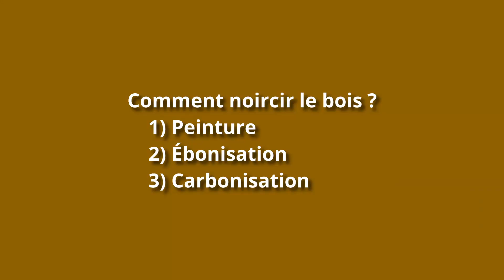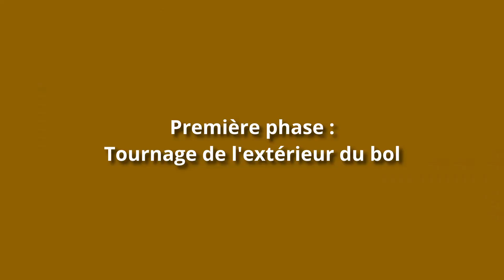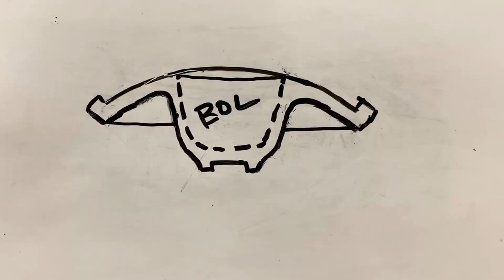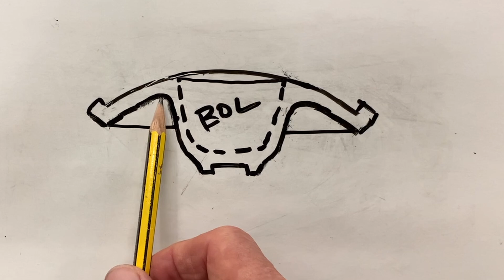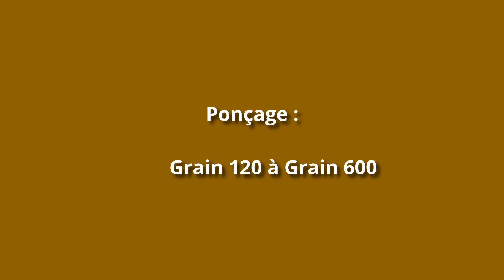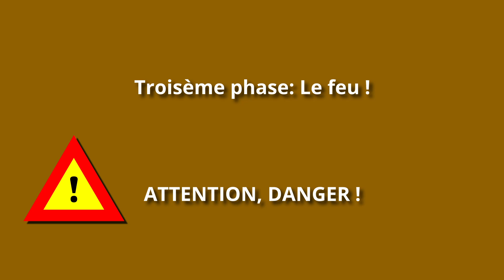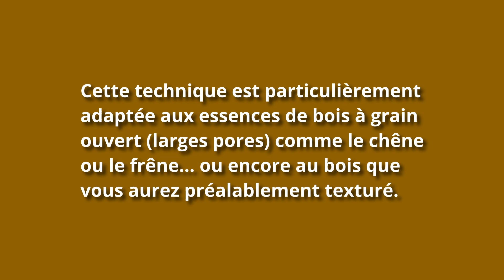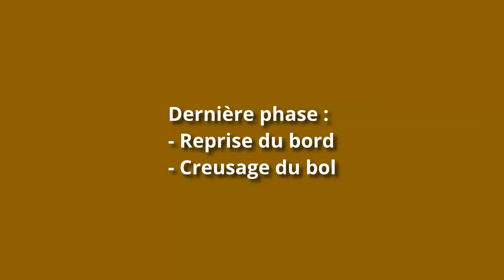AU FEU ! Carbonisation et Décoration – Comment progresser sur le tour à bois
Dans « AU FEU ! Carbonisation et Décoration – Comment progresser sur le tour à bois » je vous montre étape par étape comment utiliser le feu pour noircir et mettre en valeur le caractère d’un bol tourné en bois de frêne. C’est une technique d’origine ancienne, utilisée par les japonais pour rendre le bois plus résistant, et diffère de l’ébonisation, un traitement chimique destiné à teindre le bois. On débute par le tournage d’un bol bien particulier, en forme bombée. Puis on carbonise la surface supérieure avec la flamme d’un chalumeau, pour ensuite découvrir comment faire ressortir le grain du bois avec de la cire à embellir. C’est une technique particulièrement adaptée au bois à grain ouvert comme le chêne ou le frêne, ou des pièces que vous aurez préalablement texturées. Enfin, on termine par le creusage du bol, et quelques tores de décoration.

La cire à embellir que j’utilise est fabriquée par Hampshire Sheen en UK, achetée en France chez Bordet Vous pouvez aussi trouver des produits similaires comme ceux fabriqués par CHESTNUT.

Notre tour à bois est un LEMAN TAB050, équipé d’un mandrin à 4 mors VICMARC VM100. Les outils de tournage utilisés dans cette vidéo sont de marque HAMLET: une gouge à creuser (10mm), une petite plane (13mm), et un grain d’orge (3mm). La gouge à plaquette de creusage droite est la Médium N°1 de Easy Wood Tools, achetée chez FTFI à Mennecy. Mon outil pour tore (3/16 inch, 5mm) est fabriqué par D-Way aux Etats-Unis

La musique utilisée :

« Covid Come Not Near » de Nat Keefe & Hot Buttered Rum (YouTube Studio, date d’ajout Août 2020).
« Dome Sweet Dome » de Nat Keefe with The Bow Ties (YouTube Studio, date d’ajout Nov. 2018).
« Big Sciota » de Nat Keefe with The Bow Ties (YouTube Studio, date d’ajout Nov. 2018).
« Kick the Can » de The Mini Vandals (YouTube Studio, date d’ajout Fév. 2019).
« Under the Wire » de The Mini Vandals (YouTube Studio, date d’ajout Fév. 2019).